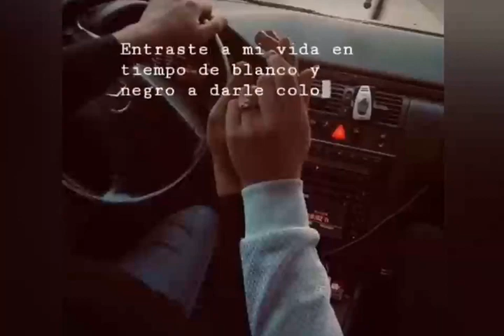vídeos para estado de whatsapp